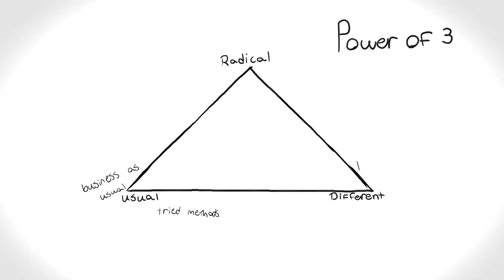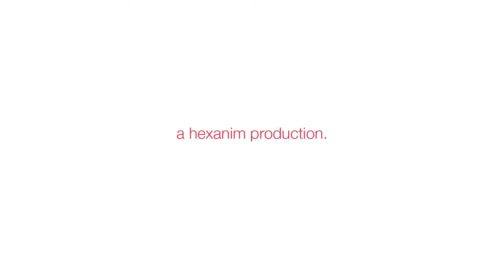The Power of 3 Ideation Tool by Dr Ken Hudson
In this video Dr Ken Hudson discusses one of his most popular Ideation tools.

It's called The Power of 3.

It's simple, practical and easy to use.

This tool is used by many leaders and managers in some of the biggest companies around the world.

The essence of this tool is that for every problem or situation you generate some usual ideas, different and radical (or disruptive) ones.

Then you can select the best ideas.

Using this creative thinking or ideation tool means that you now have a language to talk about ideas.

It's also a great way to evaluate and sell your ideas.

It's a powerful ideation tool that can be used in any brainstorming or strategy session.